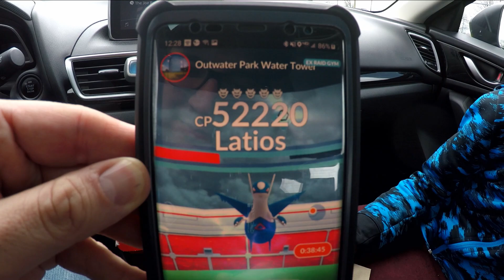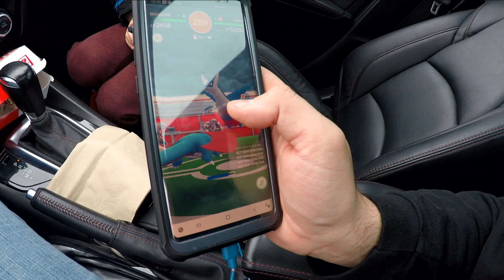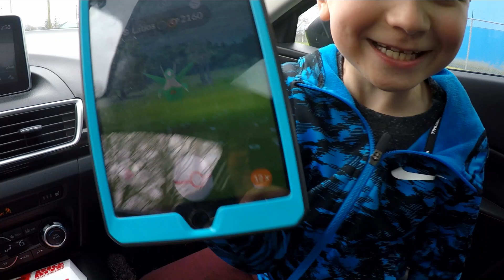Stay-Cation With New Friends!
In this episode we visit Niagara Falls, and have some Easter fun. There is some Pokemon Go adventure too!

I really enjoy being able to create and complement my moving images with these great tracks. If I use them, I truly enjoy them so please support them and check them out!

More info on music I used, but did not compose myself is here:

0:00-0:20, 0:53-1:55

2:24-4:19

6:36-9:30

13:37-16:25